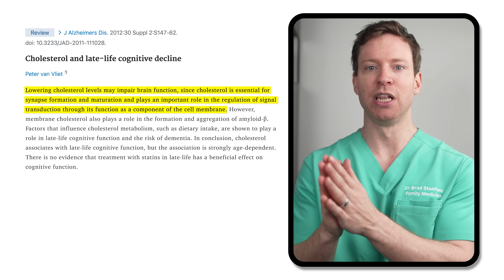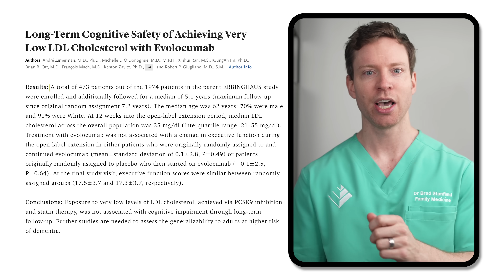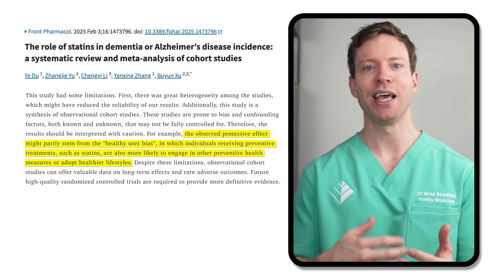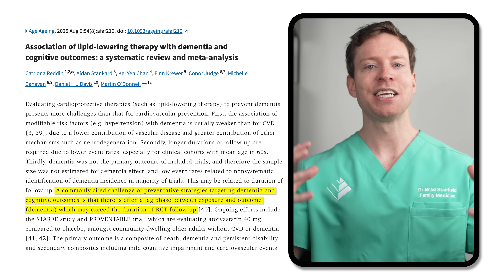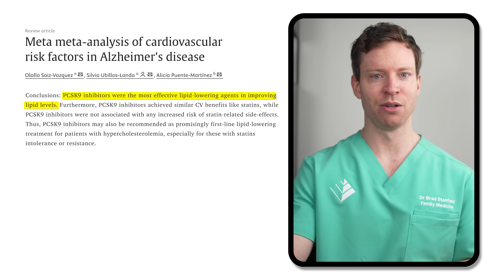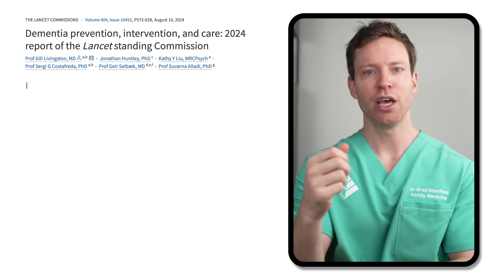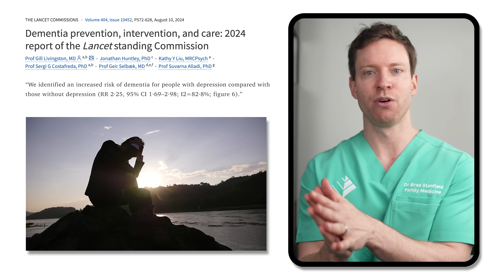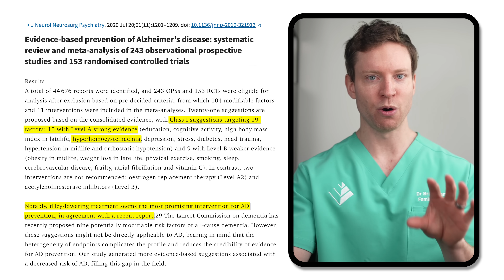Dementia Rates PLUNGED in Study of 1 Million People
Timestamps:
00:00 Concerns About Cholesterol-Lowering and Brain Health
01:22 Evidence of Statins Affecting Brain Health
02:41 Statins and Dementia Risk
04:38 Contradiction Between Observational Studies and Randomised Control Trials
06:13 New Study on Cholesterol-Lowering Medications and Dementia Risk
09:19 Practical Takeaways for Lowering Dementia Risks
13:26 Supplements for Brain Health